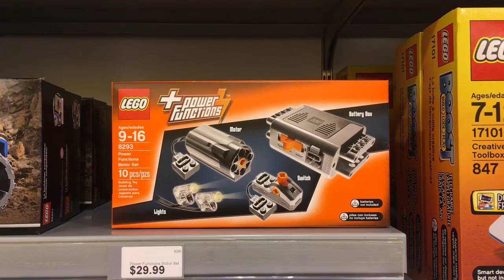A LEGO Store from the LEGO Store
This week, I visit the LEGO Store to learn what's new this month and pick up an old favorite while I'm there.